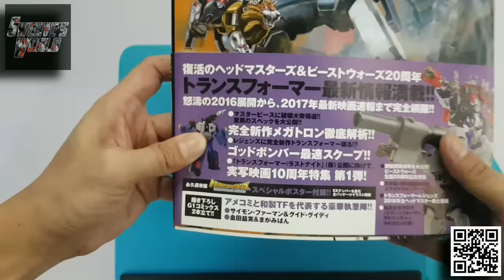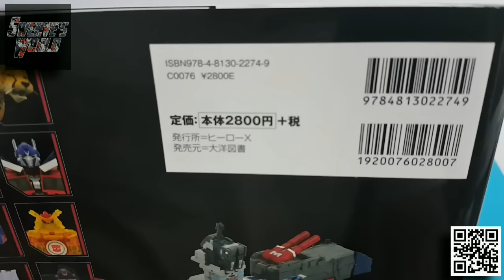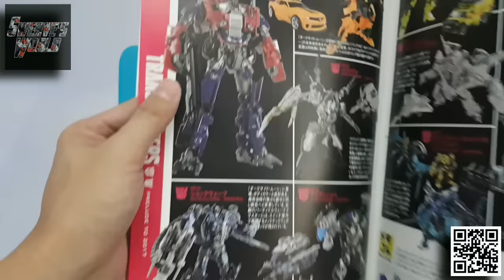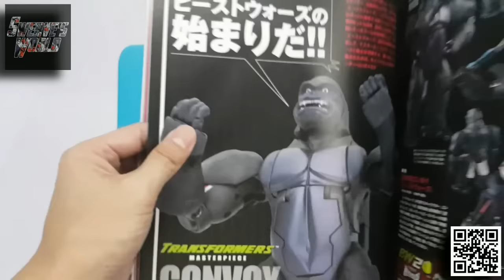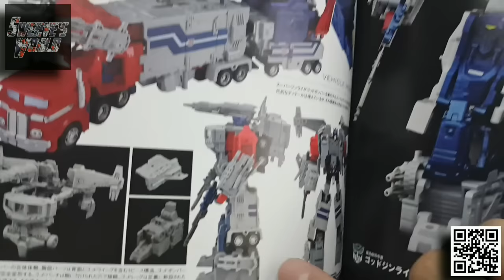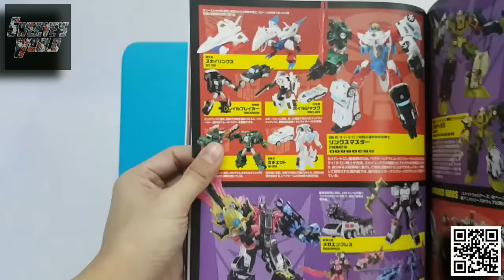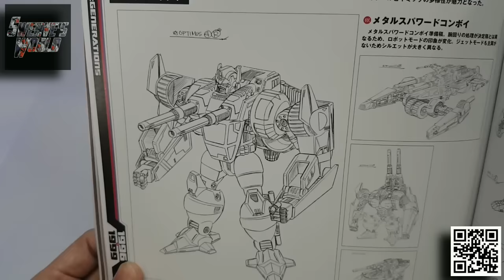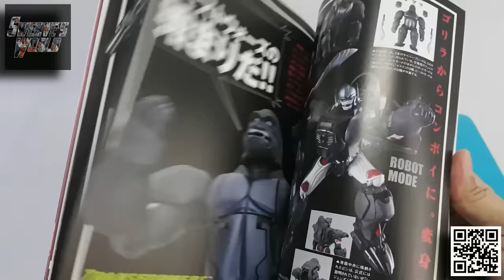TRANSFORMERS GENERATIONS 2017 VOL.1 廣東話REVIEW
在設定可選擇中文或英文字幕
Please choose Chinese or English subtitle at settings